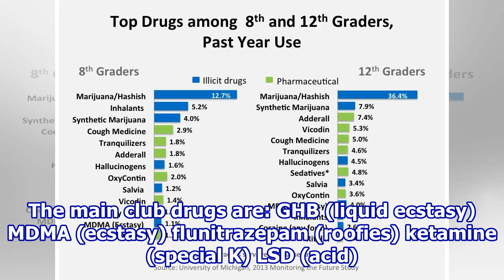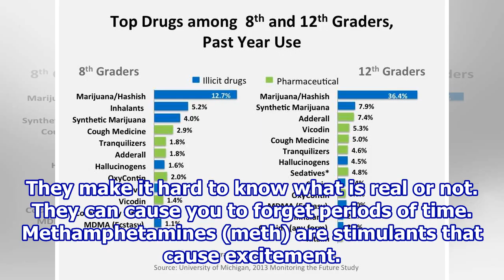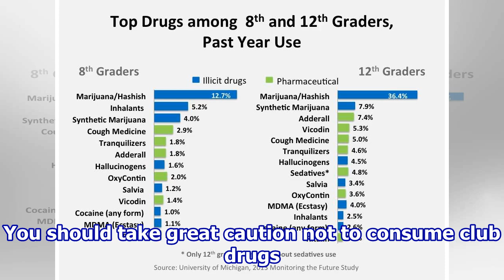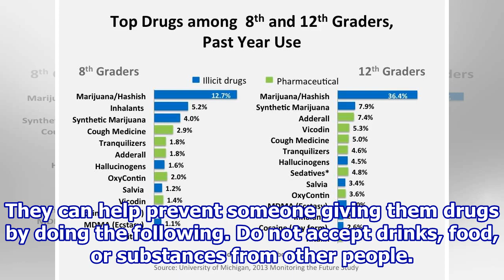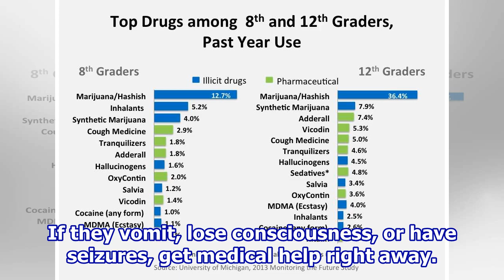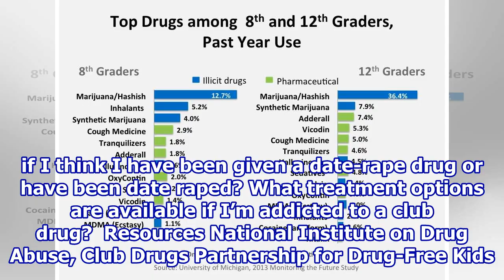Club Drug Use